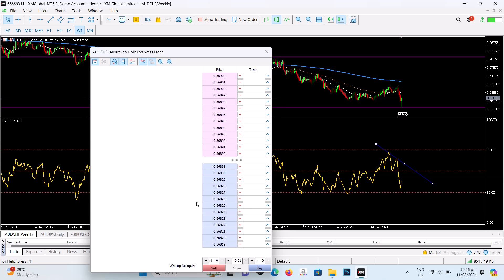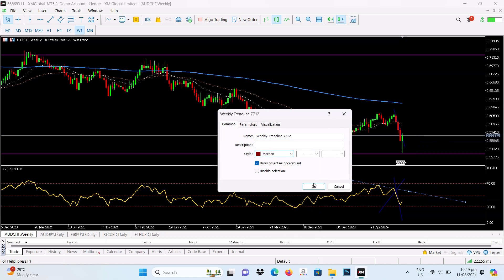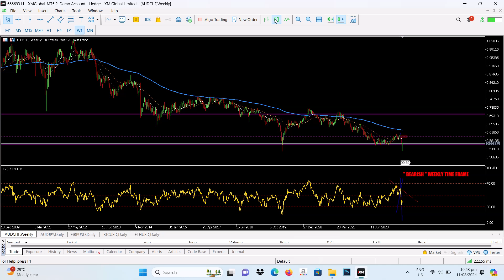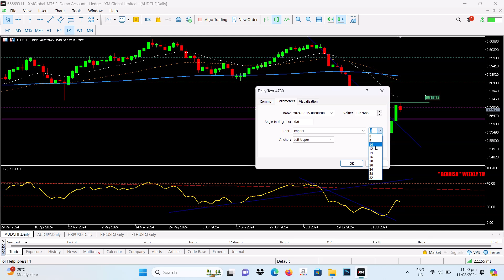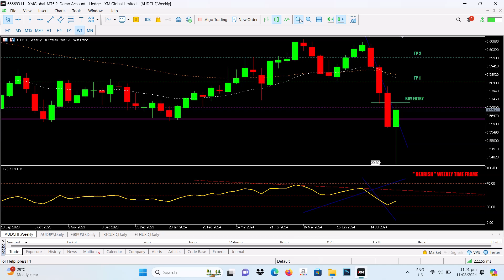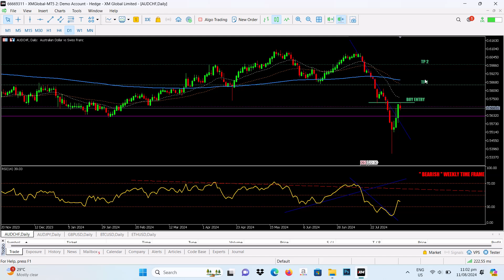AUD / CHF 8-12-2024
DAILY UPDATE

XM FOREX TRADING
FREE ACCCOUNT

WITH 100% FREE DEPOSIT BONUS

I WILL TEACH YOU MY TECHNIQUES USING MOVING AVERAGE
MA = 20
MA = 50
MA = 200

MY DAILY CHART TECNIQUES USING ( RSI ) RELATIVE STRENGTH INDEX